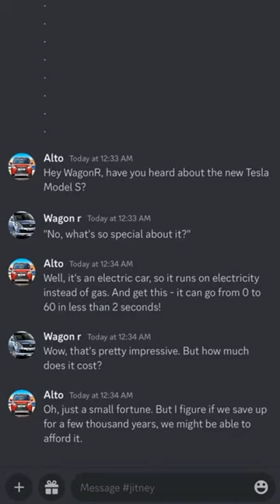Alto and Wagon R blamed the Tesla Model S for the collision.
zehra gunes interview,
zehra gunes volleyball match,
zehra gunes volleyball,
asmr eating,
massage asmr,
asmr boyfriend,
asmr sounds,
asmr roleplay,
asmr no talking,
asmr girl,
food asmr,
gibi,
gibi asmr,
asmr tapping,
asmr slime,
unintentional asmr,
asmr whisper,
tingting asmr,
goodnight moon,
asmr jas,
twitch asmr,
ar,
ginger asmr,
how much did justin bieber sell his catalog for,
minecraft house,
100 days,
minecraft farm,
minecraft bedrock,
minecraft 1.19,
minecraft build,
minecraft tutorial,
minecraft mod,
minecraft aphmau,
minecraft survival,
100 days in minecraft,
minecraft song,
minecraft mods,
minecraft music,
minecraft hardcore,
mikey and jj minecraft,
minecraft server,
minecraft videos,
minecraft builds,
minecraft animation,
minecraft lego,
minecraft smp,
minecraft 1.20,
minecraft building,
minecraft songs,
how to,
bon iver sidney myer music bowl,
palm tree music festival brisbane,
st kilda music festival,
memo music hall,
yt to mp3,
does harry styles write his own music,
make your own kind of music,
music for a sushi restaurant lyrics,
meredith music festival,
palm tree music festival sydney,
quiet music for kids,
music for a sushi restaurant,
riverboats music festival,
palm tree music festival,
google music lab,
concentration music,
brunswick music festival,
music posters,
music festivals melbourne,
mindfulness music for kids,
music hq,
meditation music for sleep,
harry styles music,
classical music for studying,
sidney myer music bowl,
music video,
sleep music,
relaxing music,
country music,
music 2022,
music 2023,
meditation music,
dance music,
music videos,
new music,
sleeping music,
baby music,
instrumental music,
kids music,
calming music,
piano music,
background music,
my music,
classical music,
study music,
music lyrics,
calm music,
eritrean music,
jazz music,
bts run,
bts reaction,
bts dance,
bts songs,
on bts,
bts live,
jungkook,
dynamite,
dynamite bts,
bts jungkook,
bts butter,
blackpink,
butter,
bts performance,
bts jimin,
jimin,
bts music,
bts dance practice,
bts jin,
bts idol,
txt,
fire bts,
bts fire,
bts mv,
ariana grande songs,
die for you ariana grande,
ariana grande live,
ariana grande the weeknd,
rihanna,
save your tears ariana grande,
miley cyrus,
ariana grande reaction,
break free ariana grande,
one last time ariana grande,
wonka 2023,
wonka bar,
wonka 2023 trailer,
wonka candy,
wonka movie,
wonka bars strain,
wonka 2023 videos,
wonka candy company,
wonka bar edibles,
wonka chocolate factory,
willy wonka,
willy wonka and the chocolate factory,
willy wonka and the chocolate factory cast,
willy wonka 2005,
willy wonka johnny depp,
cast of wonka 2023,
willy wonka cast,
willy wonka cast 2005,
willy wonka characters,
timothee chalamet willy wonka,
shazam 2,
shazam movie,
shazam 2 cast,
shazam fury of the gods,
shazam vs black adam,
black adam vs shazam,
beat shazam,
cast of shazam 2019,
black adam shazam,
foxy shazam,
john wick 4 trailer,
john wick 4 cast,
john wick 4 release date,
john wick 4 and 5,
john wick 4 and 5 release date,
john wick 4 release date netflix,
john wick 4 plot,
john wick 4 full movie english,
john wick 4 trailer song,
keanu reeves john wick 4,
is there a john wick 4,
will there be a john wick 4,
is john wick 4 the last one,
elenco de john wick 4,
transformers rise of the beasts trailer,
transformers rise of the beasts cast,
transformers rise of the beasts release date,
transformers rise of the beasts characters,
transformers rise of the beasts download,
transformers rise of the beasts full movie,
transformers rise of the beasts toys,
transformers rise of the beasts mirage,
transformers rise of the beasts scourge,
cast of transformers rise of the beasts,
The Marvels,
Spider-Man: Across the Spider-Verse,
Meg 2: The Trench,
Ant-Man and the Wasp: Quantumania,
Wonka,
the marvels trailer,
Pathaan,
Kisi Ka Bhai Kisi Ki Jaan,
Adipurush,
Drishyam 2,
Shehzada,
Selfiee,
Tiger 3,
Mrs Chatterjee Vs Norway,
Mission Majnu,
RRR,
bhola trailer,
watch bholaa,
sam smith unholy,
sam smith,
unholy lyrics,
unholy tiktok song,